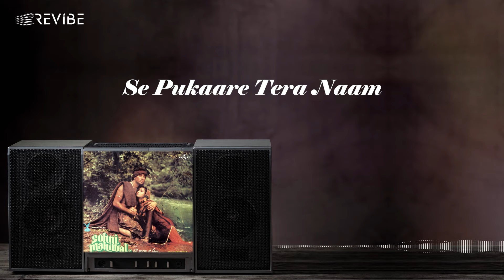Sohni Chenab De Kinare (Part 1) (Lyric Video) | Anupama Deshpande | Sunny, Poonam | Sohni Mahiwal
Revibe proudly brings you SohniChenabDeKinare a song from the 1984 Bollywood superhit romantic film SohniMahiwal sung by AnupamaDeshpande is more than just a song. It's a poignant melody that encapsulates the yearning and heartbreak of Sohni, the film's protagonist, for her beloved Mahiwal.

Sohni Chenab De Kinare is more than just a film song. It's a timeless expression of love, longing, and hope, leaving a lasting impression on the listener long after the last notes fade away.
Credits:
Singer: Anupama
Lyrics: Anand Bakshi
Movie: Sohni Mahiwal
Starring: Sunny Deol, Poonam Dhillon
Director: Umesh Mehra, F. C. Mehra
Producer: F. C. Mehra
Label: Universal Music India
Lyrics
Aa aaa aa
Aa aaa aa
Aa aaa aa
Aa aaa aa

Sohni Chenaab De Kinare
Se Pukaare Tera Naam
Aaja Aaja Sohni Chenaab De..

Aa aaa aa
Aa aaa aa

Barson Purane Hum
Yaar Soneyaa
Hum, Yaar Soneyaa
Hoo Barson Purane Hum

Yaar Soneyaa
Hum Yaar Soneyaa
Barson Purana Hai Ye
Pyaar Soneyaa haye
Barson Purani, Har Baat
Mulaqaat, Nayi Naa

Aaise Kuchh Phool Hain Jo
Khilte Nahin Haaye
Unme Na Likh De Zamaana,
Kahin Apna bhi Naam

Sohni Chenaab De..
Sohni Chenaab De..
Sohni Chenaab De..
Sohni Chenaab De.